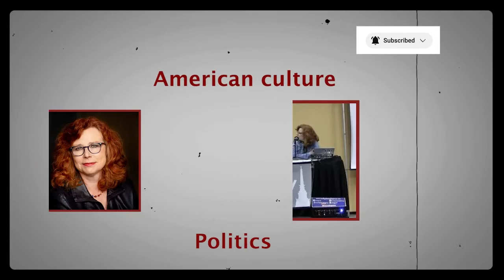TV Talk Show Moment: Vivien Leigh as Herself Video Version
We continue to celebrate the female voices that have provided a foundation for cultural advancement and modern discourse by featuring a rare TV talk show appearance by two-time Academy Award winner Vivien Leigh.

The year was 1958. The show was “Small World,” hosted by American broadcast journalist Edward R. Murrow. Appearing alongside Ms. Leigh are motion picture executive Samuel Goldwyn and British writer and entertainment critic Kenneth Tynan.

Ms. Leigh, best known for her work as Scarlett O’Hara in “Gone with the Wind” and Blanche DuBois in “A Streetcar Named Desire,” died in 1967 at the age of 53, but her legacy remains profound. And, while some of the opinions in this broadcast would be considered outdated now, you’ll hear that Ms. Leigh was not afraid to mix it up with some of the most strident male voices of her day.

 As always, thank you for listening and watching.

 RESOURCES

  CYNTHIA BEMIS ABRAMS AND ATVH

   PRODUCTION